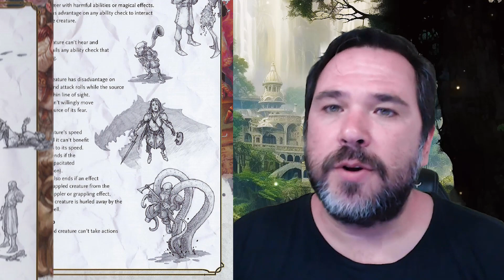Status e Condições - Aprendendo D&D5e #5 (PdA #138)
Contribua com o nosso LivePix:
portaldearvandor

portaldearvandor

portaldearvandor

arvandor_portal

Apoia-se:
portaldeavandor